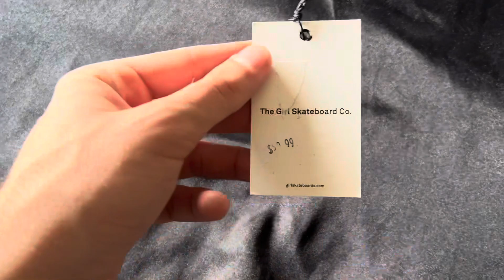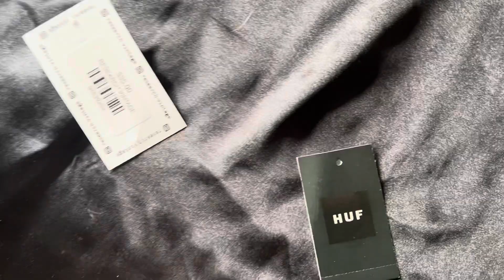Chill Clothing Haul Video